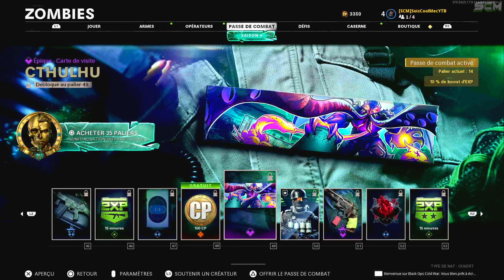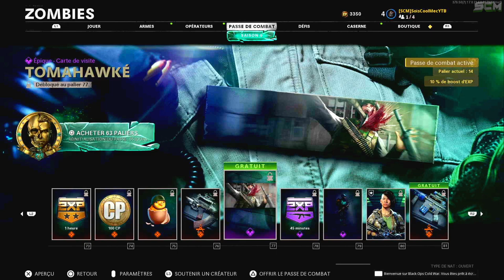PRÉSENTATION DU PASSE DE COMBAT SAISON 6 WARZONE ET COLD WAR, NOUVEAU ET DERNIER PASSE DE COMBAT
▬▬▬▬▬▬▬ • BIENVENUE 😍 • ▬▬▬▬▬▬▬

▬▬▬▬▬▬▬ • PARTENAIRES 💪 • ▬▬▬▬▬▬▬

👉StealthGamer:
"SOISCOOLMEC"
"STRIKESOISCOOL"

TikTok "SoisCoolMecYTB"
👻Snapchat "soiscoolmec"

.▬▬▬▬▬▬▬ • TOP DON 💰 • ▬▬▬▬▬▬▬

▬▬▬▬▬▬▬ • MUSIQUE OUTRO 🎵 • ▬▬▬▬▬▬▬